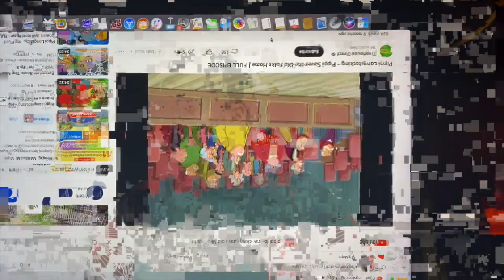S11 E7: Motion Passed.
Today is Monday, November 7th, 2022. In this episode, Justin talks about the court room decisions with the jury people proving innocent, or guilty with the defendant, or the plaintiff, in this case. On Wednesday, October 26, 2022. Justin went to Jury Duty for the first time to serve for the next few days to find out what this is all going to be about. Which case, or title is about in his first Jury Duty experience.

Sportsmanship - News Beds Indents 3.

So please be careful for adding the wrong people so you guys better watch it out there because I'm serious about everyone's personal consents.

* Only Justin's Family and Friends May Follow This *
Follow Justin Television On.

▶️  @YouTube.  Justin Television.
🅾️  @Google.   Justin Television Collins.

Hey everyone,  if you wish to follow me in my own personal social media in life thanks I would really be appreciated.

* It's important for Justin's personal security reasons *
* Friends, Family, Co - Workers, and College Colleagues
are allowed to use Justin's social media purposes not no one else please *